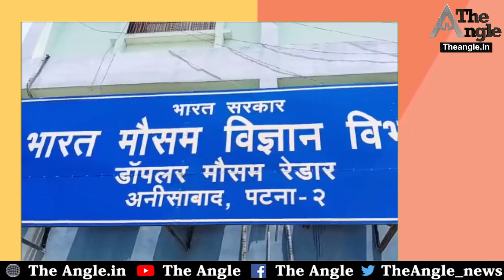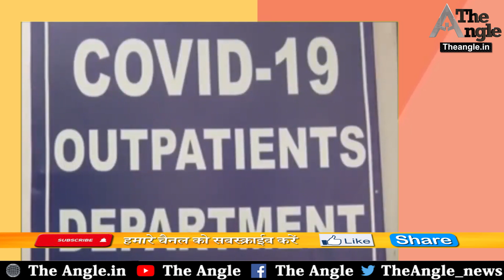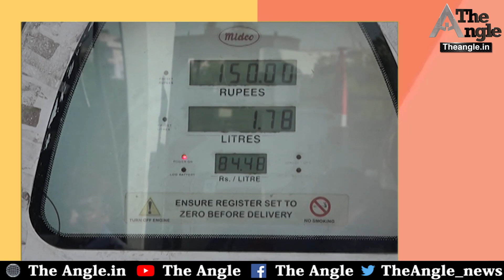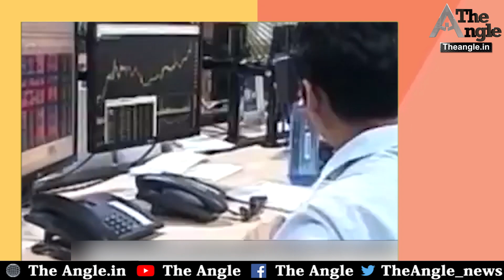सचिन पायलट ने दी गलवान शहीदों को श्रद्धांजलि